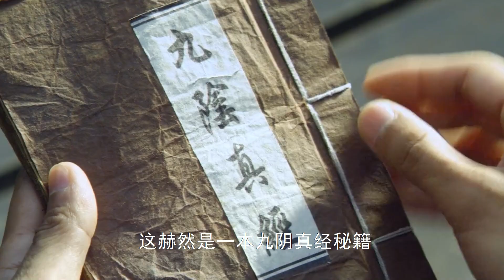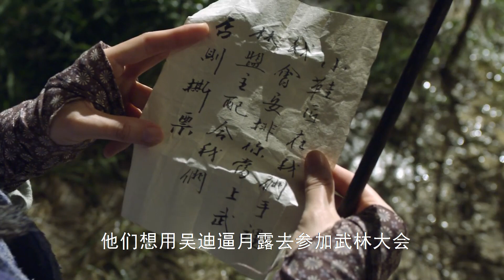一個小小得補鞋匠，在為了給客人還鞋子得途中，盡無意間獲得了無敵秘籍和內力！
吳迪（小瀋陽 飾）以修鞋為生，最大樂趣就是看武俠漫畫《飛劍》。某日，他遇到了修鞋女子月露（林熙蕾 飾），後者是皇上（陳志朋 飾）的表妹，因不願做皇后，逃之夭夭。皇上派遣大內高手楊過（曾志偉 飾）追殺。吳迪盲打誤撞殺了淫賊田扒光，救了月露。為了把鞋還給月露，吳迪前往泰山